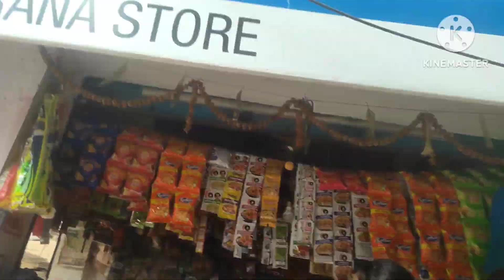बहुत दिनों बाद गई मैं🙋 बाहर और करवाया बच्चों का एडविसन.👩‍👧‍👧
vijay riya vlogs
vijay riya
sunil gudily vlog
vlog
vlogs
funny vlog vlog video
daily vlog
new vlog video
daily vlogger
daily vlogs india
daily vlogs
Village life indian vlog Village cooking channel
Life of a daily vlogger
Hindi vlogs
How to make daily vlogs Middle class boy vlog
Uttarpradesh vlog
Village vlog
Village food
chaudhary vlogs
daily vloging
travel vlogs
kids vlogs
hindi vlogs
house cleaning vlog indian mom indian mom daily cleaning routine
cleaning vlog
morning routines summer
evening routine mom
indian housewife
indian mom vlog cleaning
cleaning routine
daily routines of indian mom
desi cleaning
morning cleaning vlog indian
desi cleaning vlog
desi style cleaning vlog
desi vlog house cleaning
housewife cleaning
indian mom us lifestyle
my first vlog video 2022
village housewife vlog
indian mom routines
house cleaning
indian routines
shiddhima vlogs
himank family vlogs
khushi family vlogs
Namita Sharma vlogs
Satya family daily vlogs